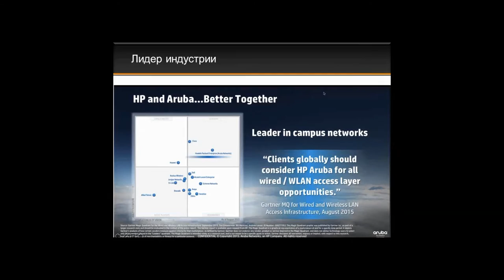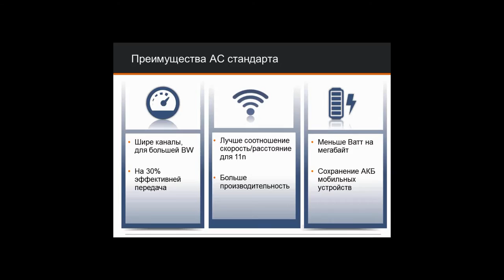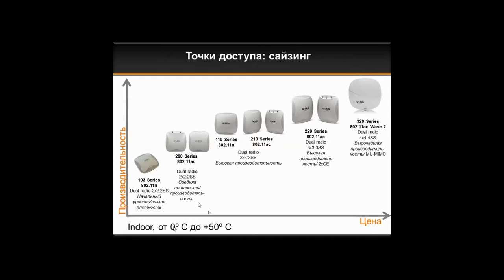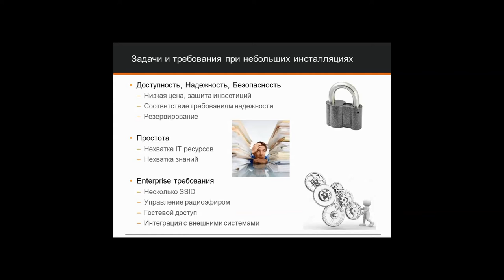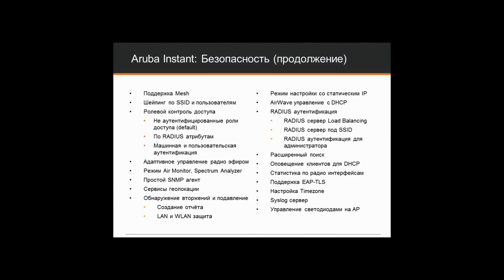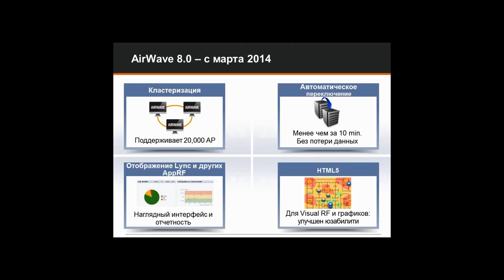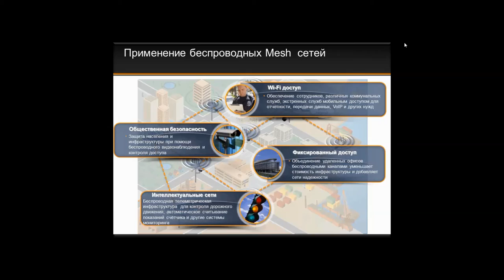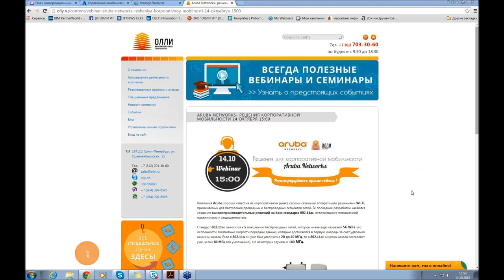Вебинар Aruba Networks Решения корпоративной мобильности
Представитель дистрибутора  Aruba Владимир Лутонин рассказал полезную информацию про новый мощный бренд HP Aruba Networks  и том, как легко настроить беспроводную сеть на оборудовании Aruba.

По вопросам